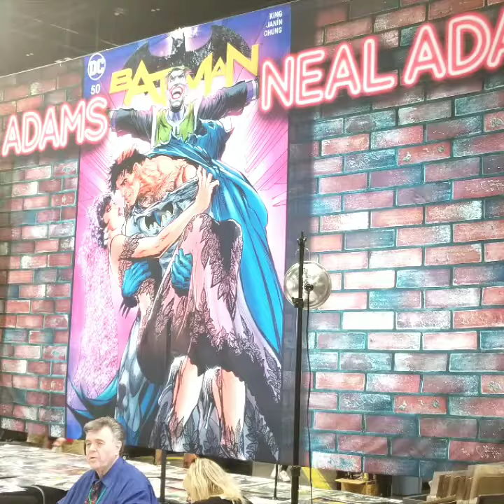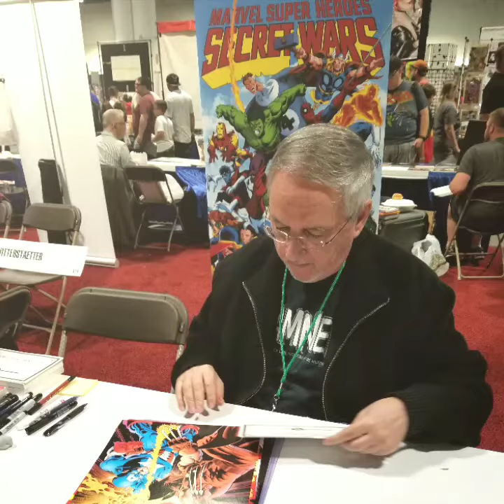Tampa bay comic con 2018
Tampa bay comic con